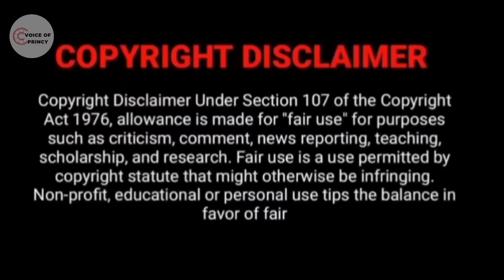HATE to LOVE ❤ BL LOVE STORY|Epi-7